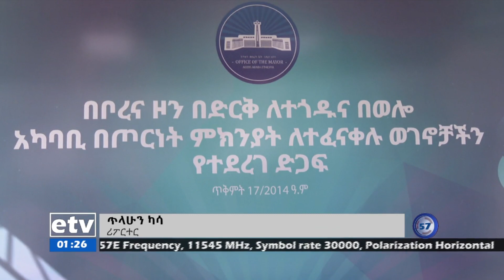የአዲስ አበባ ከተማ አስተዳደር ለወሎና ለቦረና ነዋሪዎች የተለያዩ ድጋፎችን ሰጠ